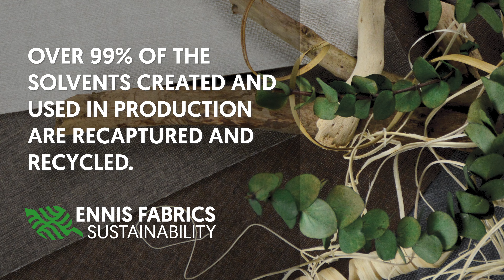Introducing the Guardian Collection - Marine Markets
Introducing the Guardian Collection for the Marine Markets.
Staying up to 10% cooler in direct sunlight thanks to ENCOOL.